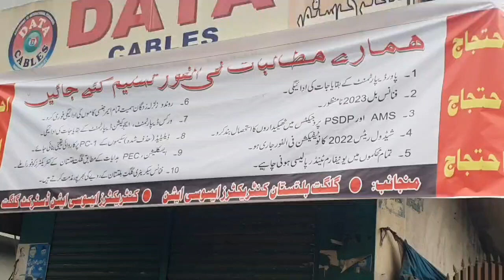Who arranges food for the participants of the Gilgit protest sit in and how are the pots cooked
Report: By Nazakat Ali
گلگت بلتستان کنٹریکٹرز ایسوسی ایشن نے اتحاد چوک دھرنا مظاہرین کے لئے مسلسل 4 روز سے طعام کا بندوبست کیا
نزاکت علی کی رپورٹ